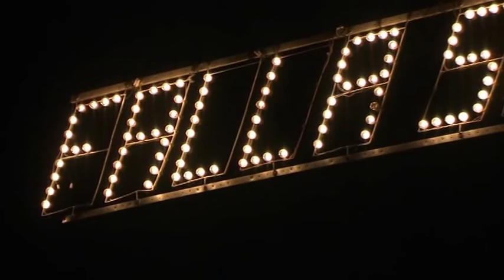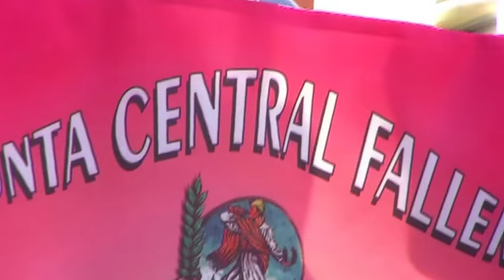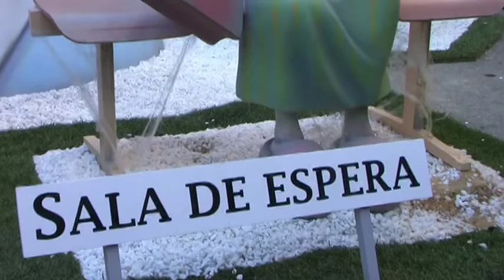FUEGO EN FIESTA - 2009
FUEGO EN FIESTA - 19 marzo 2009
di Roberto Cipriani
Commento di Xavier Costa
Montaggio di Gianmarco Bonavolontà e Mario Pesce